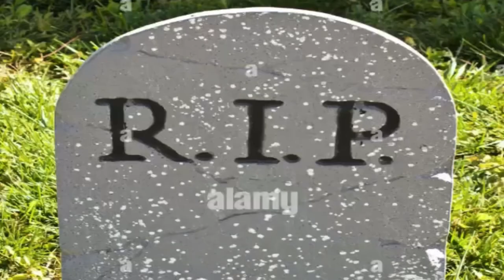Squidward Throws a Pizza At Amhuluk (GD)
Squidward wants to avenge Amhuluk and throw Pizza in the face and Jason Leung